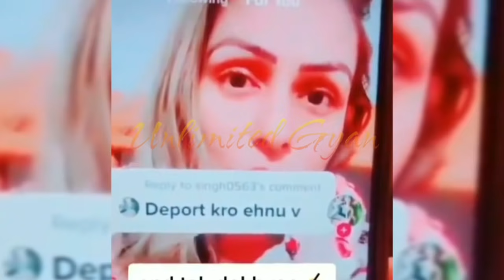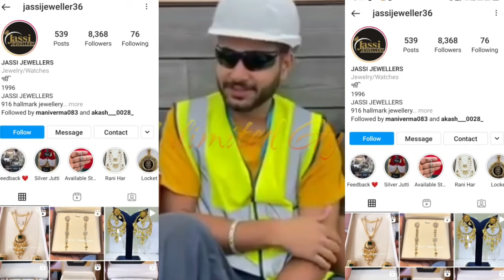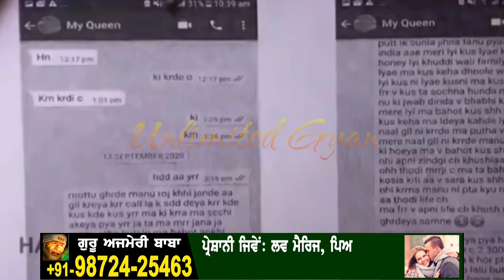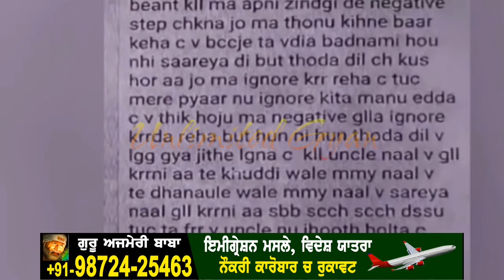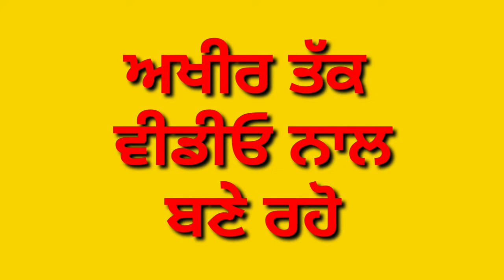Canada Wali Beant Kaur Bajwa Vare Munde Ne Karte Vadde Khulase | Ravdeep Johal | Latest Punjabi News